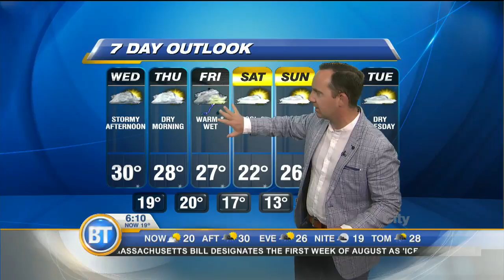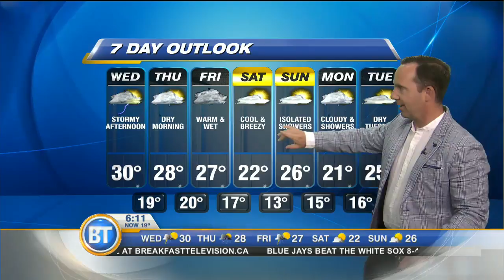Another hot and humid day in the forecast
There's a high of high of 30 C in Wednesday's forecast, feeling like 35 C. It will be a dry morning with a risk of storms after 1 p.m through to 8 p.m.